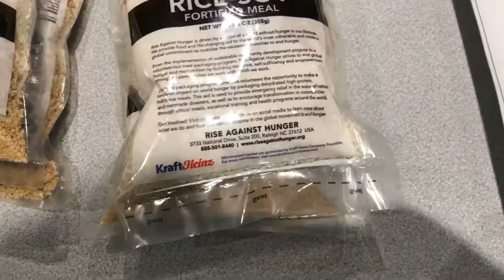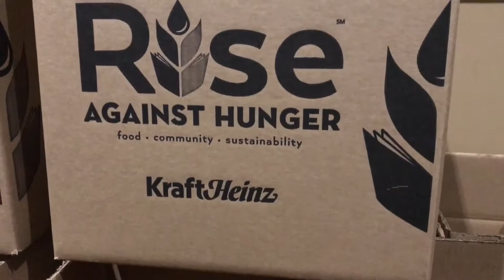ReZ Blue Springs- Rise Against Hunger 2018 ver-2